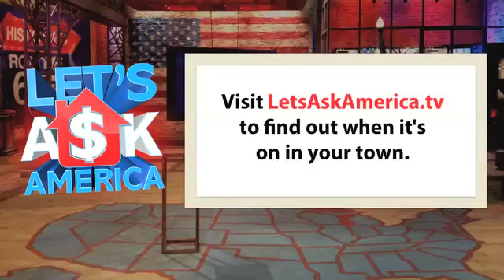Boys vs. Girls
Who's the best scout?